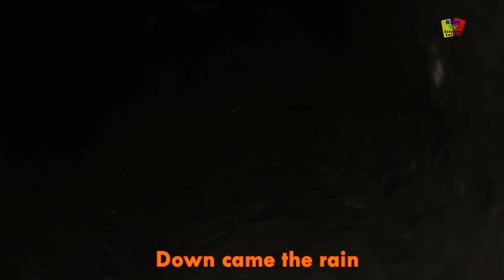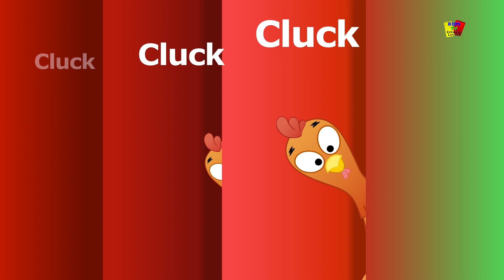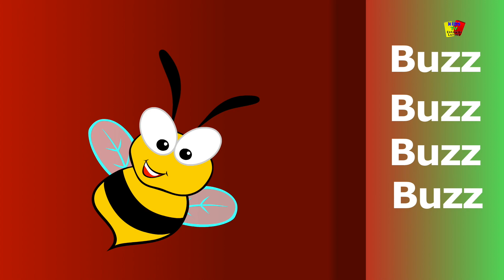Calabaza dedos familia | Familia Del Dedo | Vídeo infantil | Pumpkin Finger Family in Spanish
La familia Pumpkin Finger está teniendo una reunión para celebraciones de Halloween. ¡Ésa es la calabaza asustadiza de la basura oscura, de su familia del dedo y de otra rima que viene toda junta!